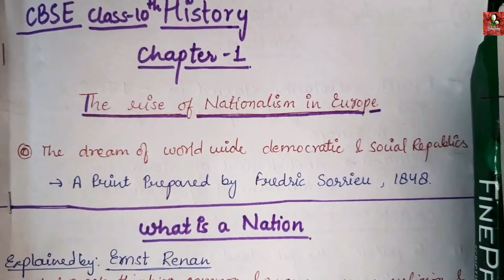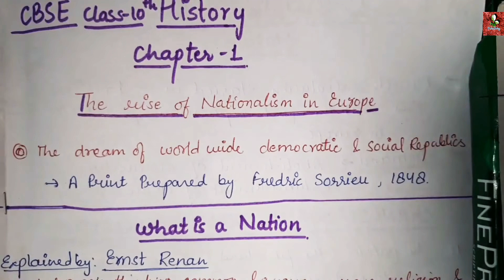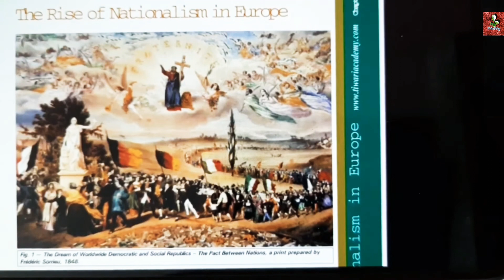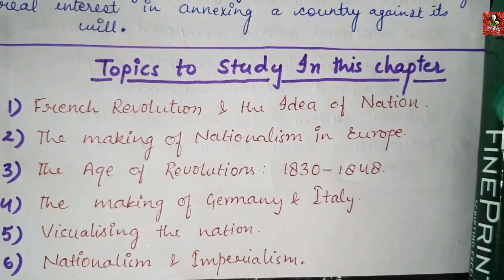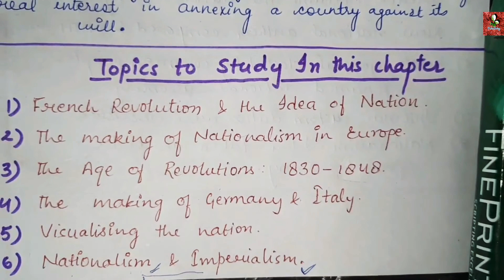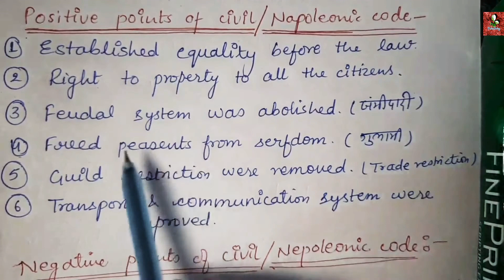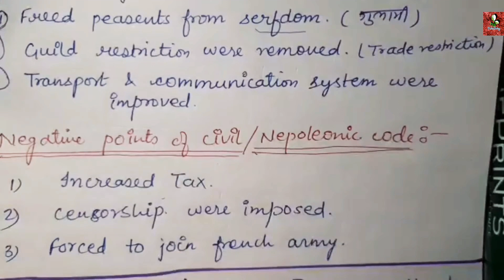Class 10th NCERT History Rise of Nationalism in Europe (part 1) imp for UPSC(mains) UPPCS(mains)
This video is regarding NCERT  history

This is first chapter
 RISE OF NATIONALISM IN EUROPE
This video covers overview of this chapter and
French revolution